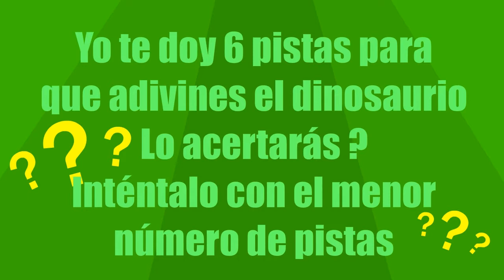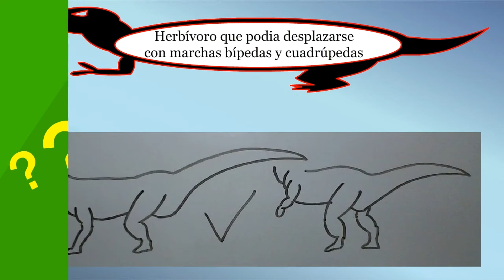#2 - Adivina el dinosaurio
Intenta resolver el acertijo que te propongo en este video. Yo te doy 6 pistas y tu tienes que adivinar de que dinosaurio se trata. Cuantas pistas necesitarás?

Música (artista/título): Borrtex - Buying Presents.